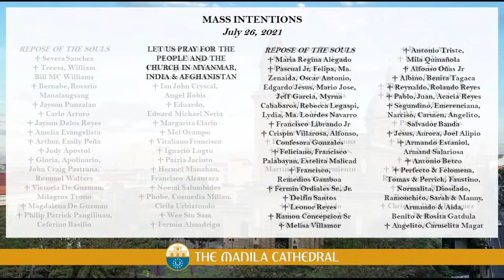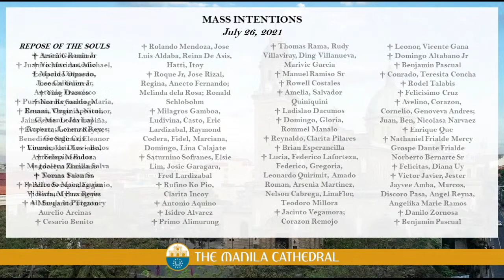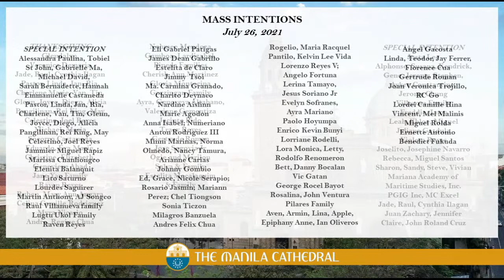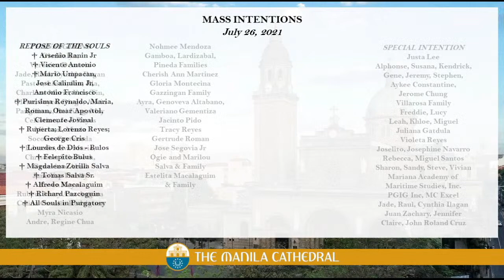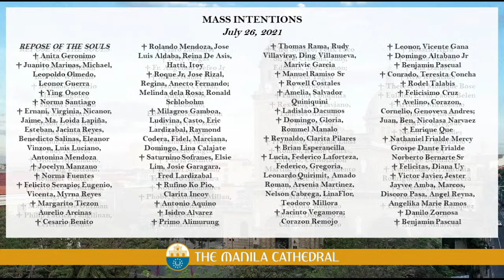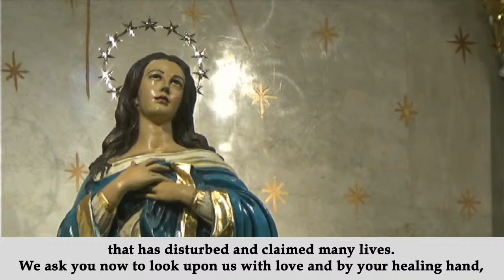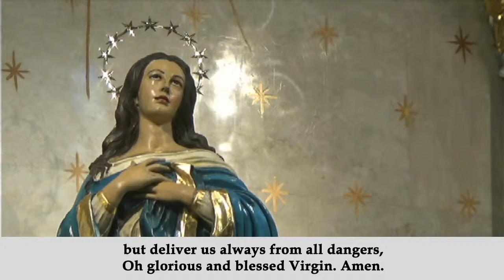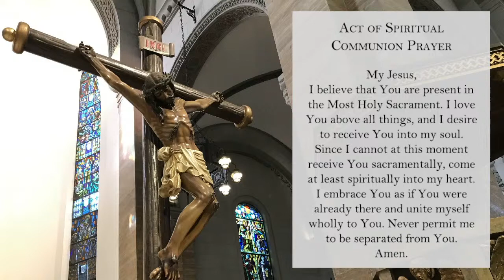Daily Mass at the Manila Cathedral - July 26, 2021 (7:30am)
Daily Mass at the Manila Cathedral presided by Fr. Marion Noel Bayaras, Parochial Vicar of San Fernando de Dilao Parish.